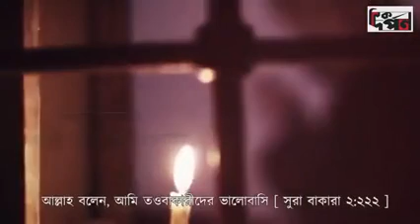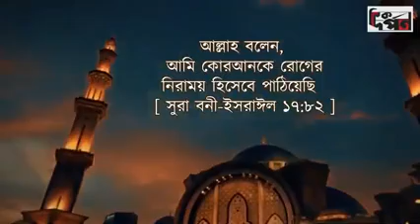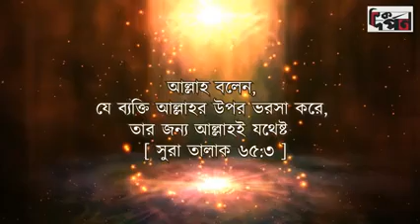আমি বললাম আমি ব্যর্থ আল্লাহ বলেন বিশ্বাসীরা সফল হয়ে